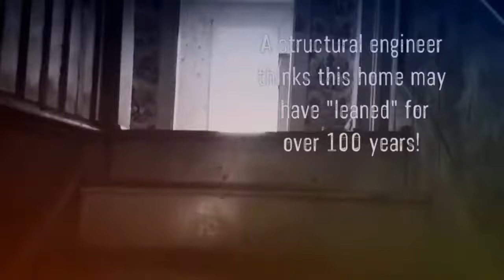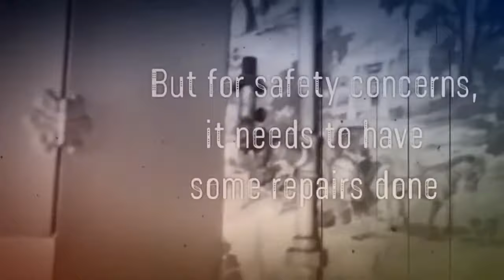Welcome to The 1858 Garnett Hotel in Garnett, Kansas PT#1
Welcome to the Garnett House Hotel - The first board and batten structure in Garnett , Kansas.

This was the first frame built structure in the entire area; originally built as a home but within less than a years time, was traded to a man who made it the towns first hotel.

     Over the years, this hotel saw many individuals that we still learn about today with it's famous guest list including:

-Buffalo Bill Cody
-Wild Bill Hickock
-Wyatt Earp
-Bat Masterson
-Belle Starr
and rumored Jesse James.

The hotel attic was a hiding place for slaves that had been set free by the infamous abolitionist John Brown.

This building really was a centerpoint of life in Garnett Kansas in the 19th Century.